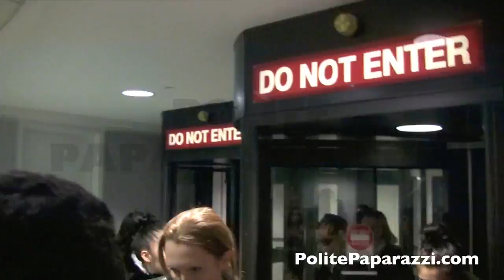Madonna Feb21, 2012